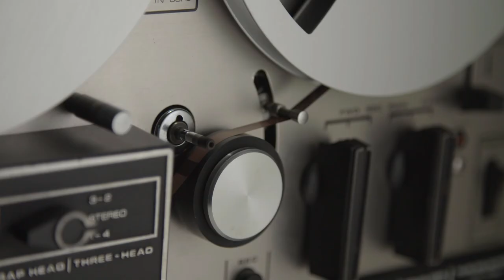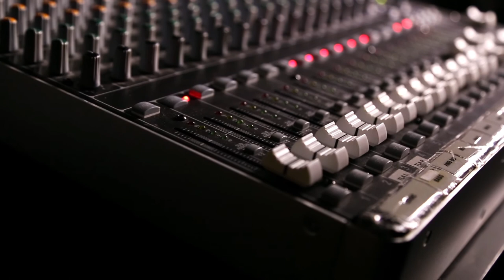The Reason the Universe was Created - Conversations with God - Neale Donald Walsch